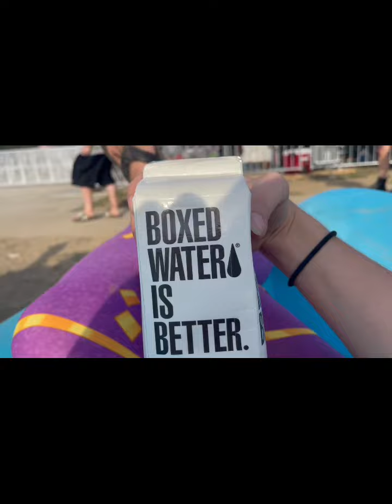Hinterland 2022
We volunteer for the festival to get free tickets. I helped build a plant wall. We enjoy weird food, camping and bugs. We got to see Billy Strings, Lake Street Dive and Sierra Farrell